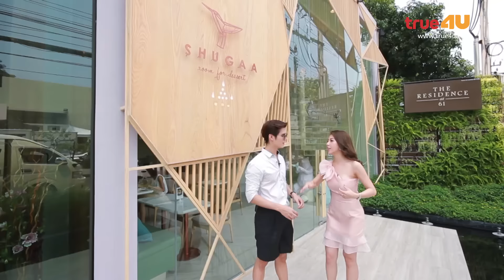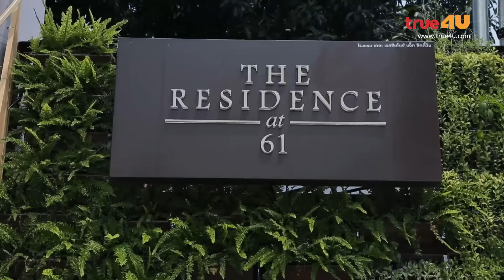ON THE WAY S3 [Full Episode 1 - Official by True4U]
พร้อมจะ On The Way ไปด้วยกันรึยัง?
รายการอัพเดทเทรนด์และไลฟ์สไตล์ ที่จะพาทุก gen ไปสัมผัสกับกิจกรรม กิน เที่ยว ช้อป และแหล่งแฮงค์เอ้าท์เก๋ๆ  กันแบบจุใจ พร้อมสำรวจโลก เทรนด์ในโซเชียลที่คุณไม่ควรพลาด

ทุกวันพฤหัส เวลา 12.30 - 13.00 น.